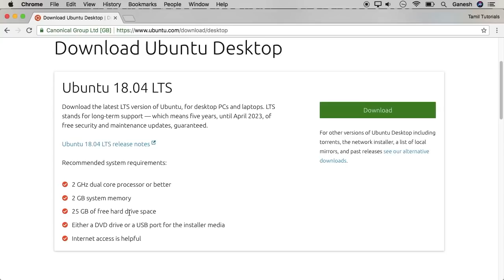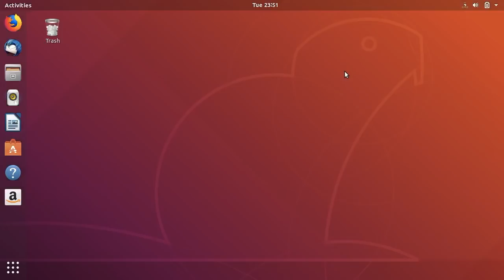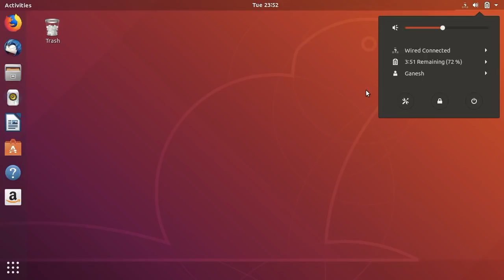How to Download Ubuntu Linux OS Tamil Tutorials World_HD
இந்த வீடியோவில்  Ubuntu OS-யை இலவசமாக Download செய்வது எப்படி? என்பது பற்றி பார்ப்போம்.

ubuntu os download tamil
ubuntu download free full version
ubuntu 18.04
linux os download tamil
ubuntu latest version download